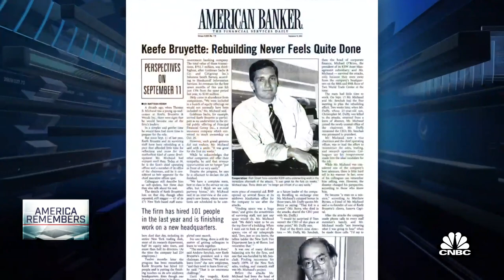KBW CEO Tom Michaud remembers the recovery from 9/11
Tom Michaud, CEO of KBW, joins "Squawk on the Street" to give his perspective on the Sept. 11 attacks.